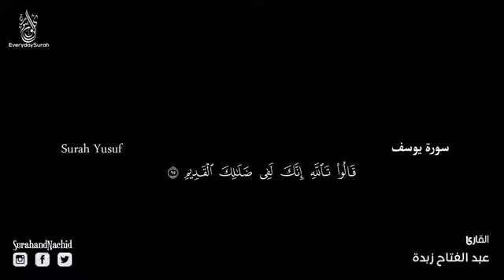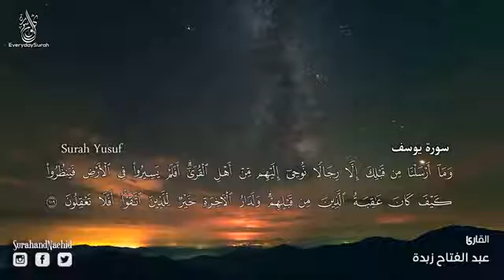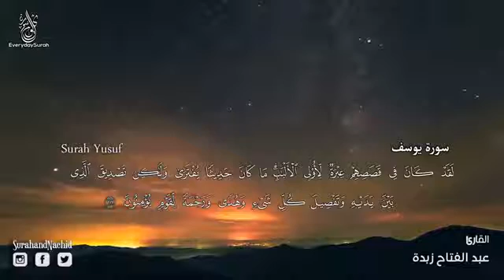سورة يوسف كاملة تلاوة هادئة تريح القلب ❤ والعقل سبحان من رزقه هذا الصوت Surat Yusuf